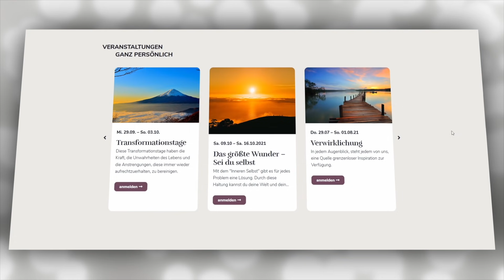# 257 Ein Kurs in Wundern EKIW | Ich will mich daran erinnern, was mein Sinn und Zweck ist G. Sumser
Wir sind bereits vollständig geheilt und sicher zu Hause in der Liebe, aber wir entscheiden uns viel zu oft dafür, das zu vergessen.